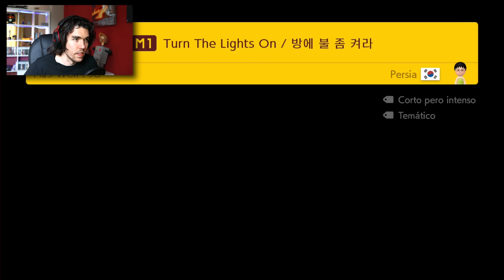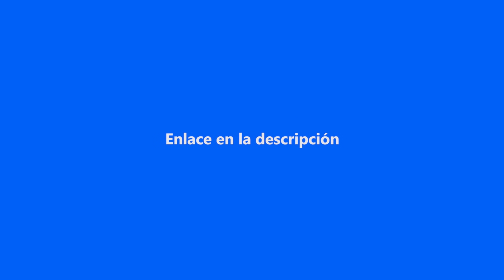Probamos la INCREIBLE nueva ACTUALIZACIÓN de SUPER MARIO MAKER 2